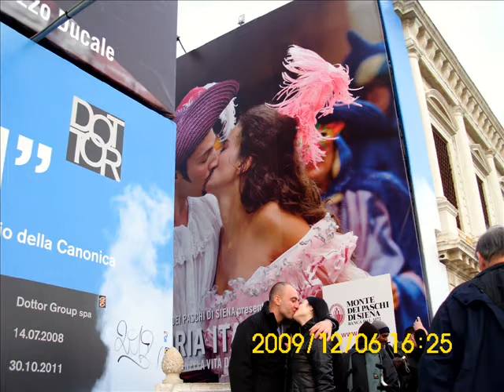Ludmila Cebanu-Iubirea mea